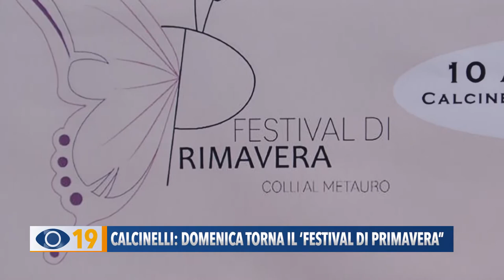Calcinelli: domenica torna il "Festival di Primavera"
A Calcinelli di Colli al Metauro dopo 3 anni torna il Festival di Primavera, con spettacoli, premiazioni e 3 comici d’eccezione.